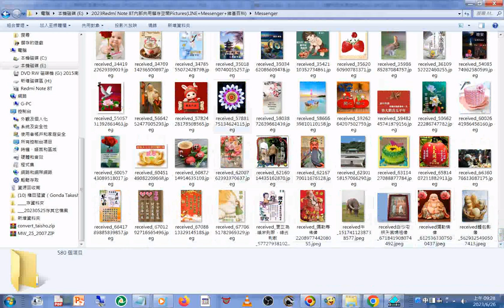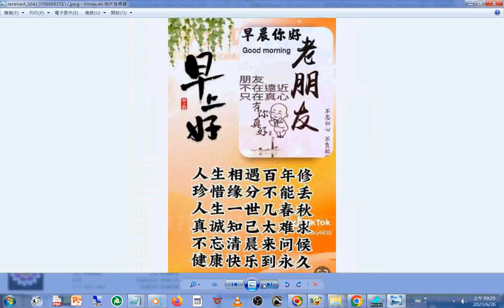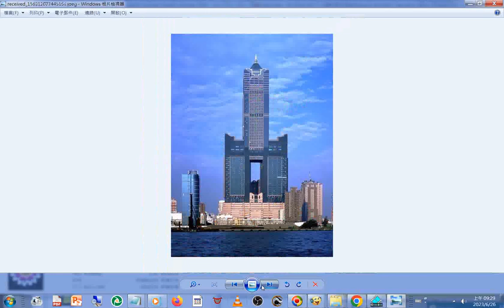2023#圖片集#Pictures Messenger +MUSIC